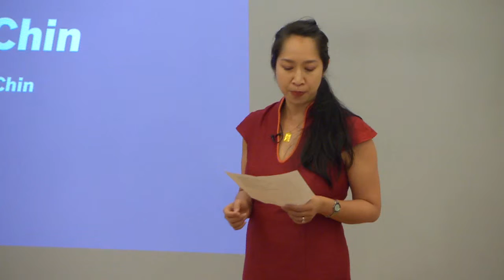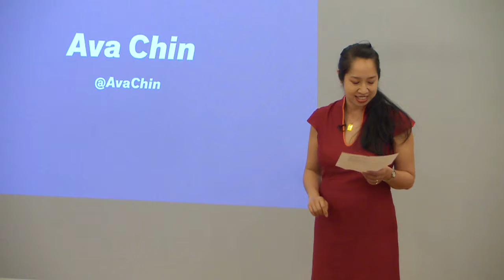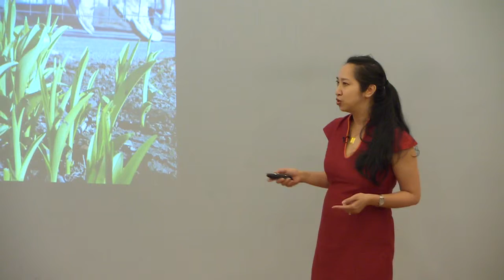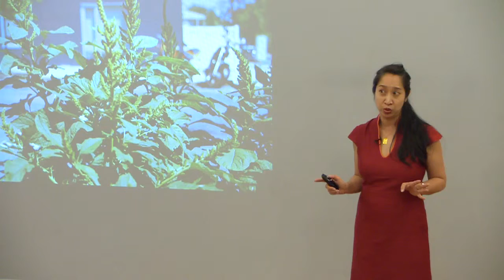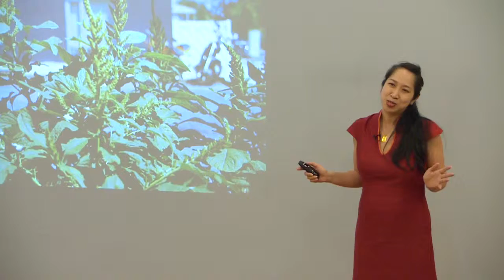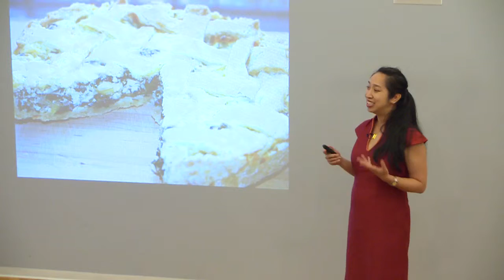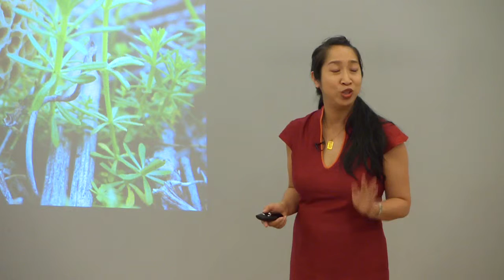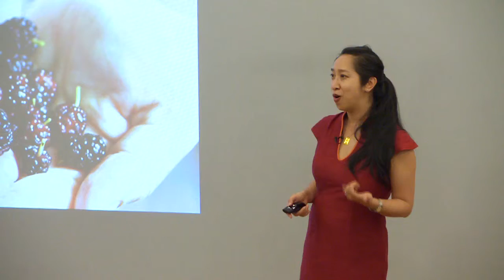Ava Chin at "Storytelling & Food"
Stay up to date with all our Quickbites and exciting projects from Change Food!

Change Food helps individuals change the way they eat by raising public awareness, educating consumers and motivating behavior change so that all people have access to nutritious, delicious food. We provide tools and resources so anyone can educate, raise awareness and create change in their local community.

Follow us on Google+ Want to get to know us more?